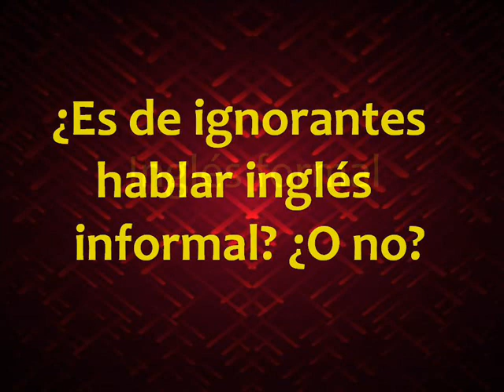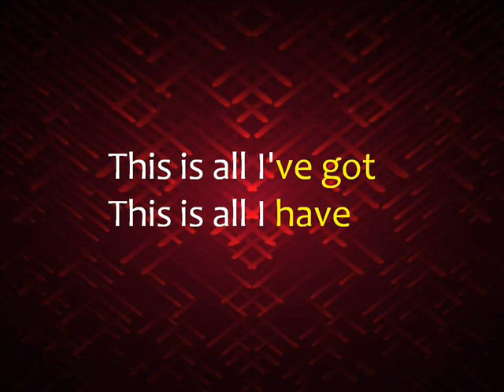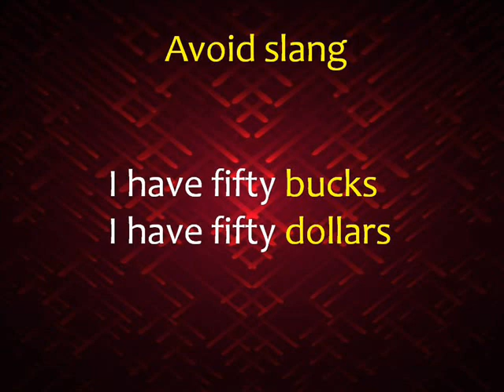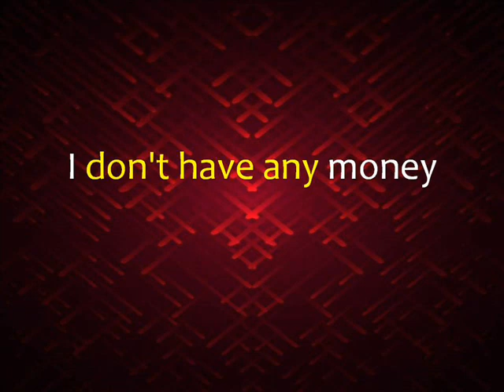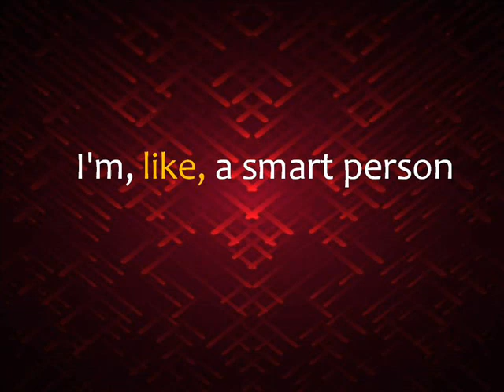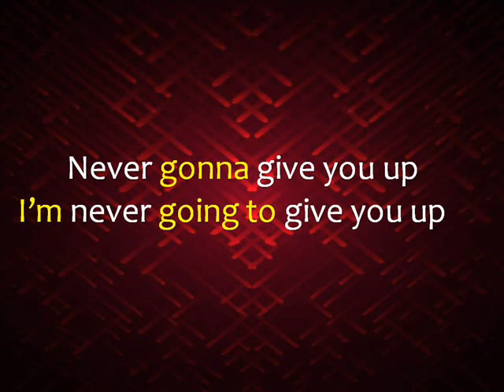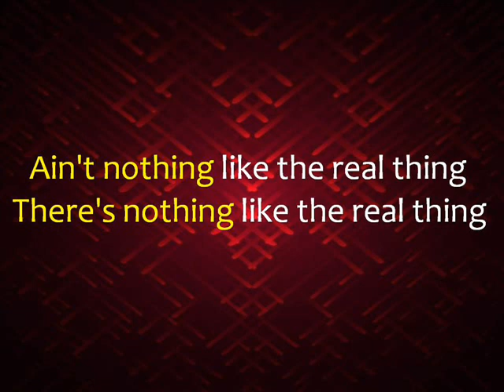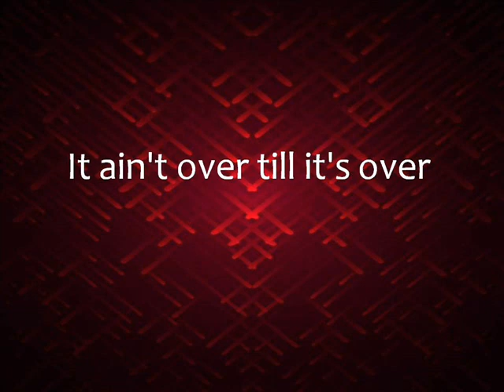¿Es de ignorantes hablar inglés informal? ¿O no?